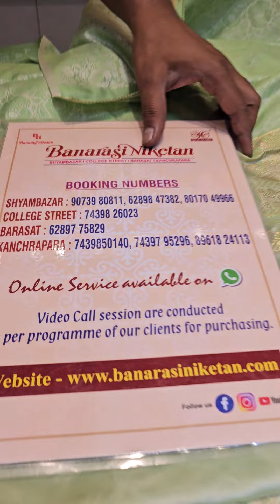NEW COLLECTION of SATIN SILK !!! Trending Saree for This Durga Puja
For any online bookings can contact to these given numbers :
SHYAMBAZAR : 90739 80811, 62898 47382, 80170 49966
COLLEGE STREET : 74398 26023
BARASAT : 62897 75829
KANCHRAPARA : 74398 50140, 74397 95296, 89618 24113

Banarasi Niketan presents videos related to our collection of all types of sarees under one roof. We glad to present our unique & latest collection to the newest trending ones with all of your support. We are trying to update our videos and collection regularly on this YouTube channel. Hopefully a small gesture of us will grab all of your support and love.

OUR SHOWROOM:

SHYAMBAZAR
5 point, 128/10A, Bidhan Sarani, Kolkata - 700004
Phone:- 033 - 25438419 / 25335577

COLLEGE STREET
64, College street, Kolkata 700073, (Beside Canara Bank ATM)

KANCHRAPARA
6, Lenin Sarani Workshop Road, Kanchrapara

BARASAT
Jessore Road South, Barasat (Dak Banglow More)